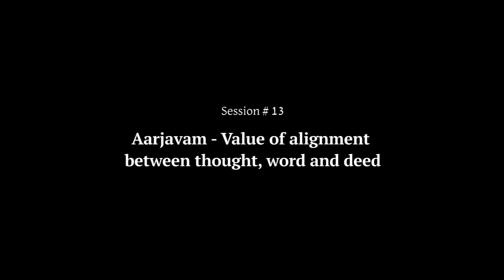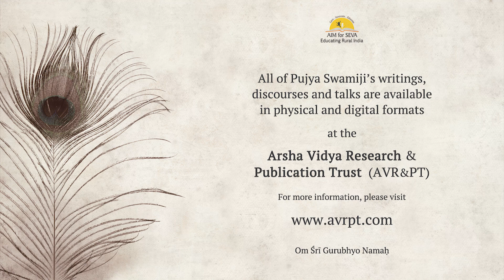Aarjavam - value of alignment between thought, word and deed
Aarjavam is a value - one that is important in terms of our daily life. It is an alignment that is achieved when what we think is in line with our word and then our deed. However, this is not a simple case of saying whatever we think as being true but of measuring our thoughts against the scale of truth to first determine if our thought itself is rooted in truth. In other words, this involves a self-examination of our thoughts and beliefs - which results in a process of inquiry and self-assessment.

This in turn leads to the path to ascertained knowledge.

"Vedanta in Our Life" is held every Saturday from 6 p.m. to 6.30 p.m. (IST). To receive regular notifications of these talks, please register
(If you have already registered earlier, you do not have to register again - you will receive the links by email automatically)